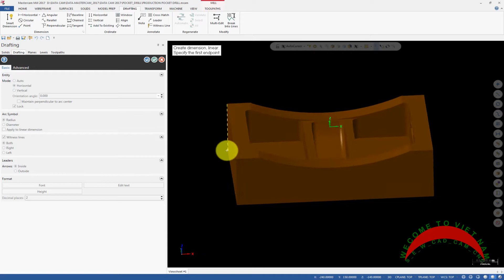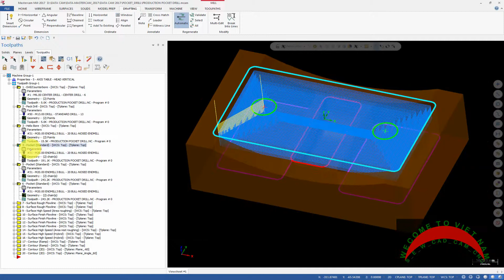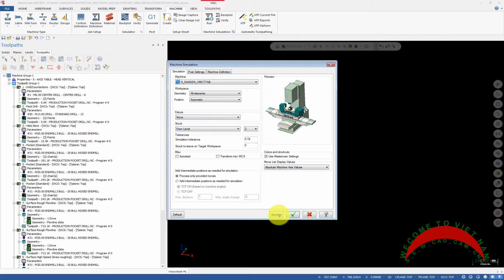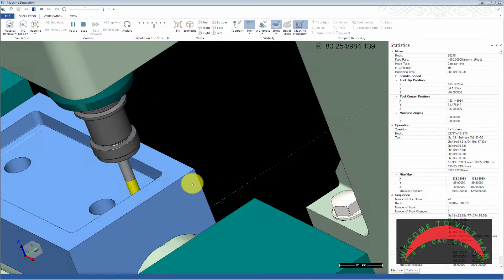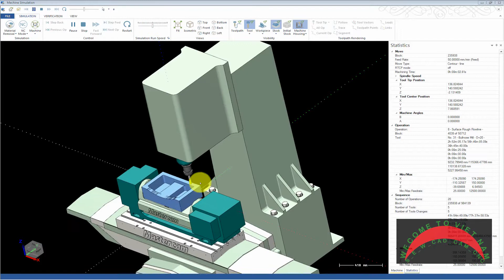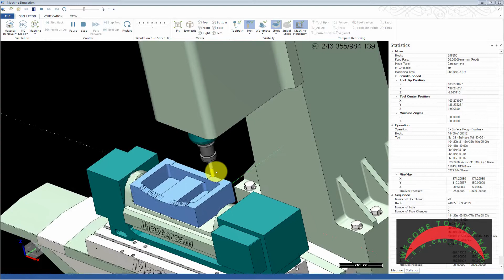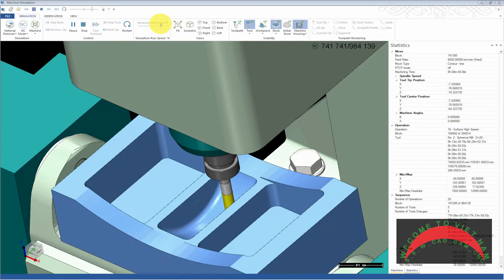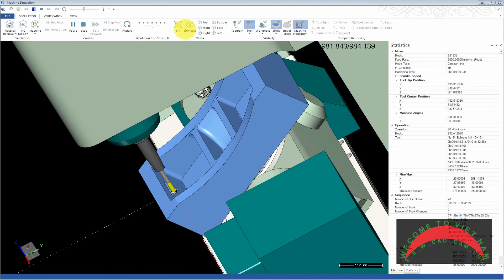MASTERCAM 2017 TUTORIAL WITH DRILL AND 2D POCKET